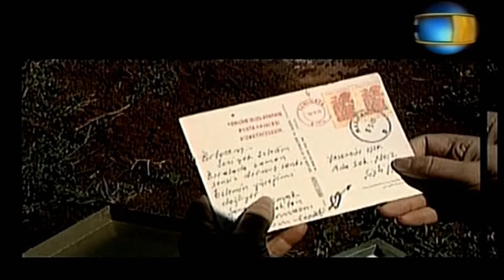Güler Işık - Acı Gerçekler (2000 - Prestij Müzik) HD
Güler Işık "OLSUN BE YAR" Albümünden "ACI GERÇEKLER" Parçası Ve HD Kalitesinde Sayfamda Keyifli Dinlemeler...😊